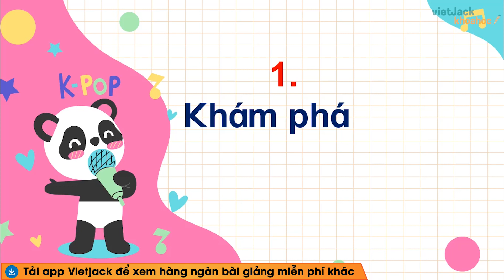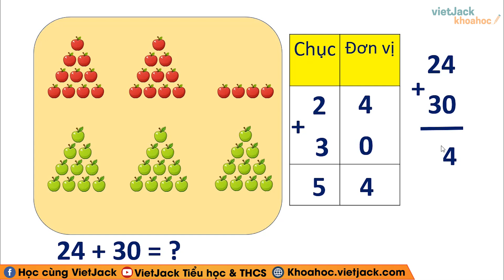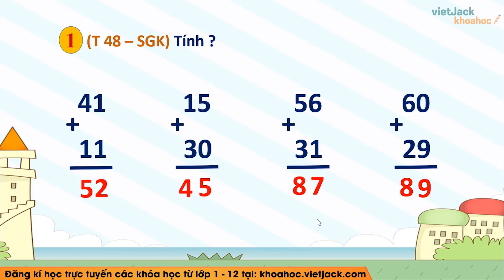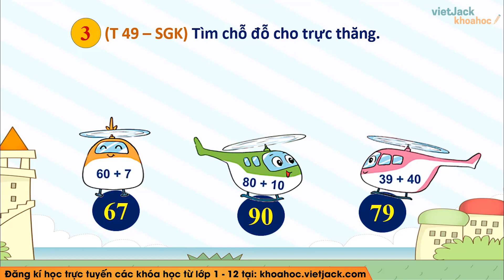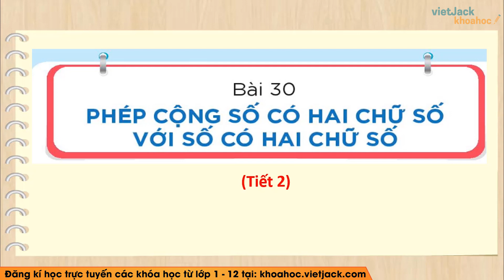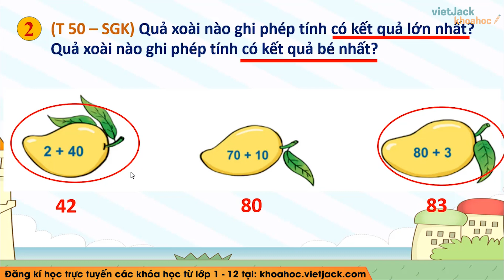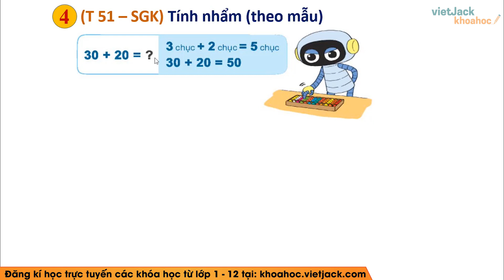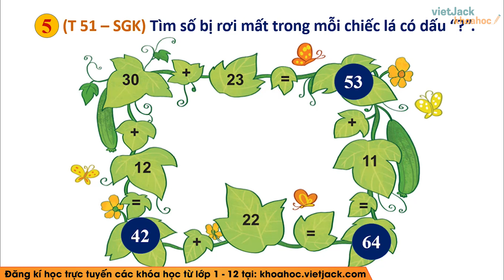Toán lớp 1 - Kết nối - Bài 30: Phép cộng số có hai chữ số với số có hai chữ số Trang 48, 49, 50, 51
Toán lớp 1 - Bài 30: Phép cộng số có hai chữ số với số có hai chữ số - trang 48, 49, 50, 51 - Kết nối tri thức

Video hôm nay, cô sẽ cùng các em tìm hiểu về Phép cộng số có hai chữ số với số có hai chữ số Toán lớp 1 Kết nối tri thức với cuộc sống. Qua đó, cô cùng các em rút ra được nội dung bài học về các kiến thức cần nhớ và quan trọng. Chú ý theo dõi bài giảng của cô nhé !